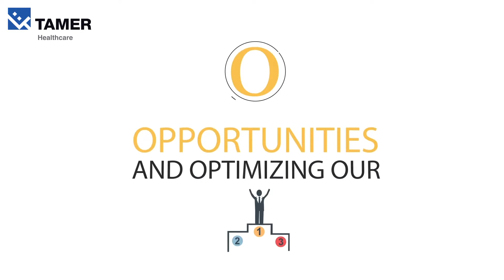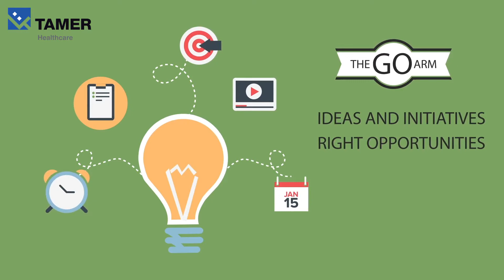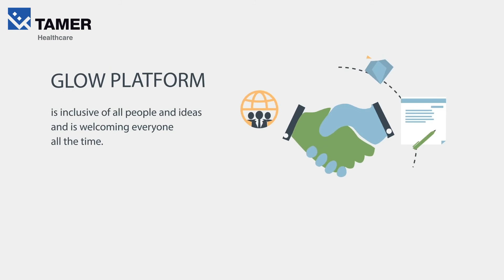2d animation for tamer medical saudi - tamer medical saudi arabia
2d animation for tamer medical Saudi - tamer medical Saudi Arabia
Elite Design Studio Media Production is a Saudi Arabia, based video production company, dedicated to providing services as Documentaries, Corporate and Promotional Films, Feature Film,  Music Videos, TV Commercials, Television Programs, Events, and Media Industry, across numerous media channels and categories.
We create dynamic motion pictures for some of the world's most admired companies and people.